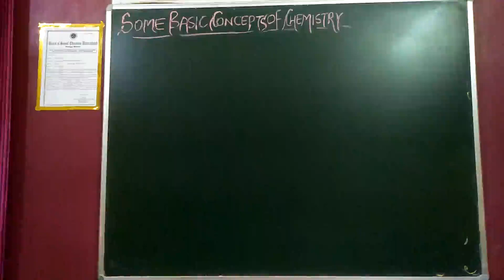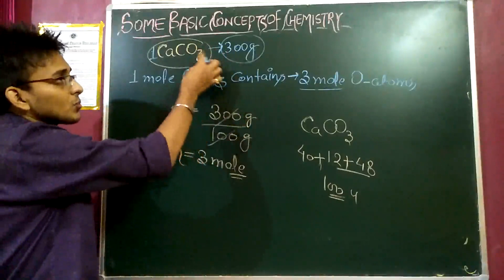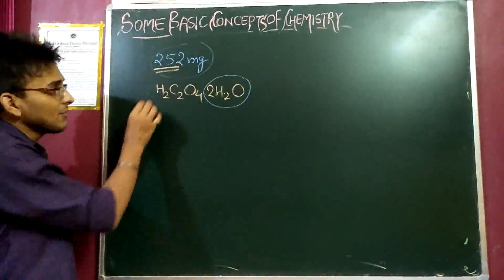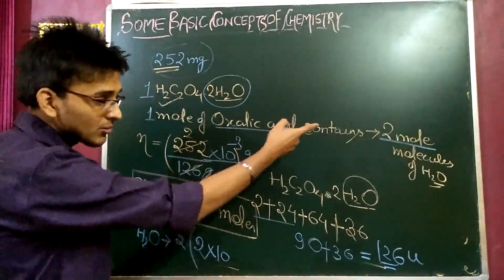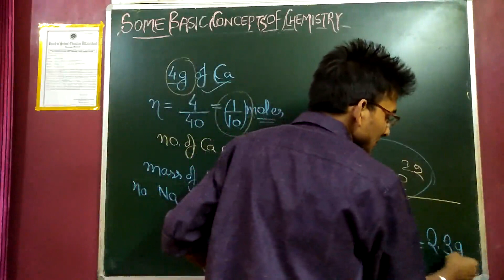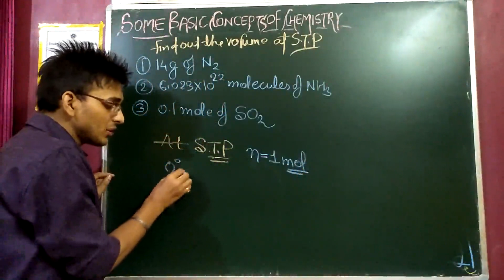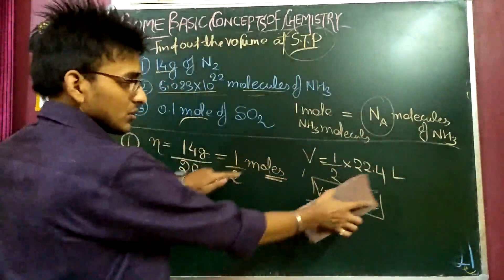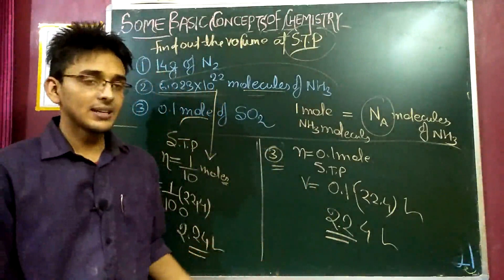CLASS 11TH: MOLE CONCEPT -02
PRANAVPANDEY SOME BASIC CONCEPTS OF CHEMISTRY.HELLO STUDENTS HERE I HAVE DISCUSSED THE SECOND PART OF MOLE CONCEPT.WITH ANOTHER TYPE OF NUMERICLES